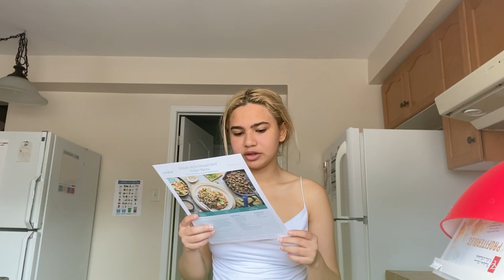i need to stop ordering ubereats │ cooking vlog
y'all i told you i'm literally master chef haha. please let me know if you want more of these types of videos, i really enjoyed this whole process and it's nice to edit something other than me sitting for 30 minutes bahaha. ANYWAYS lots of love to everyoneeee!!

comment "she's a mona lisa" if you're seeing this.